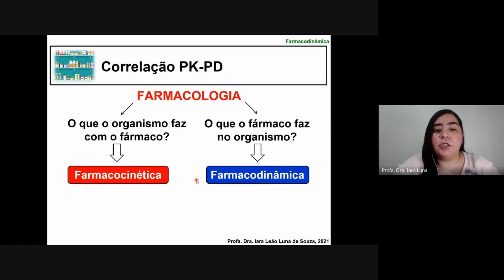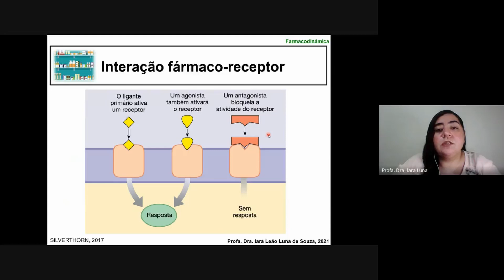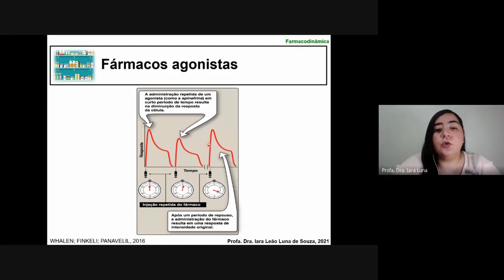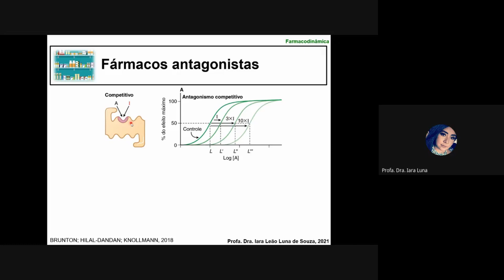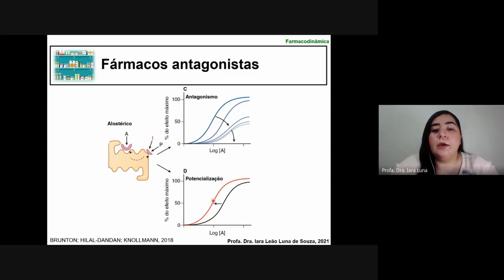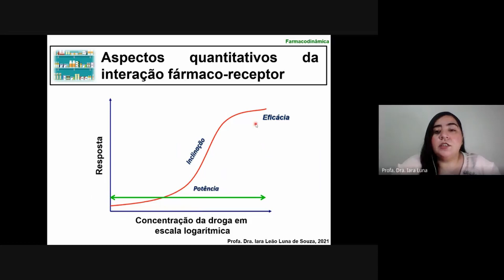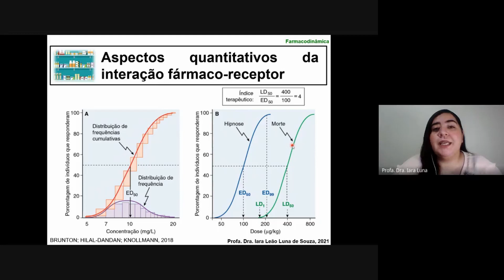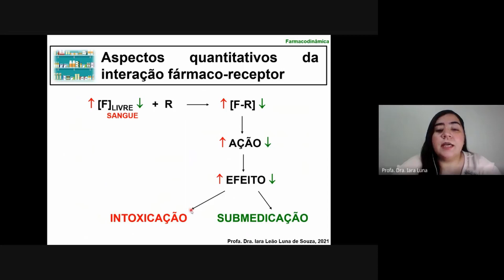Farmacodinâmica - parte 1